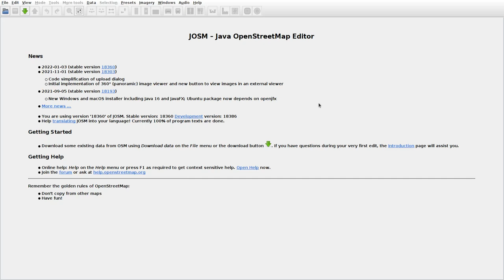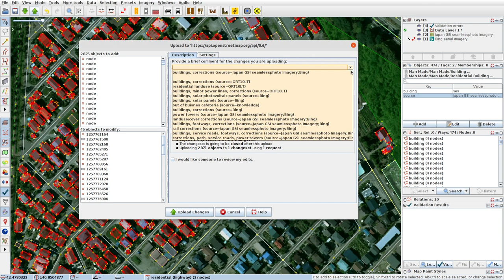JOSMrec1031 2022 03 06